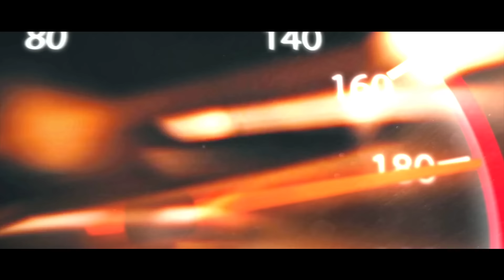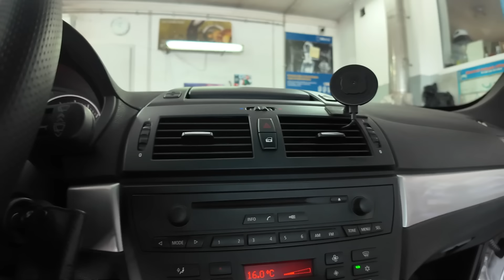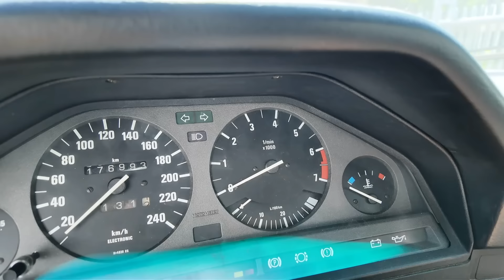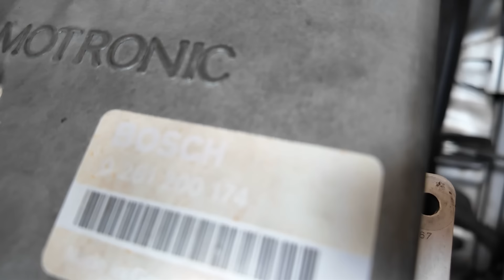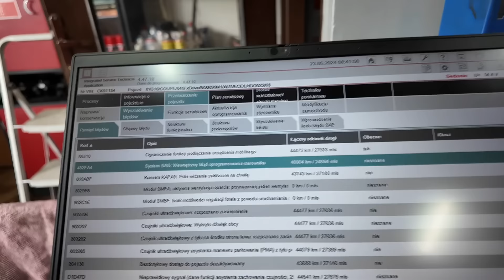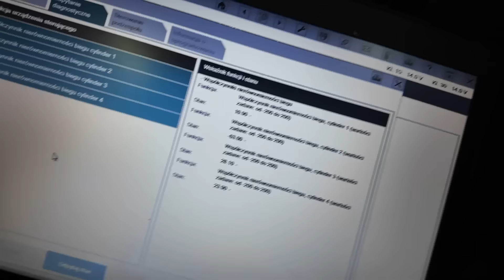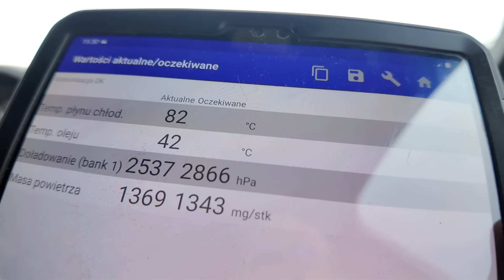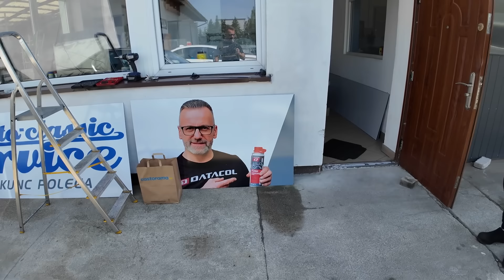#211 ACS Dzień jak co dzień | BMW 325i E36 | 535i E34 | 525 TDS | X3 | 320 E90 | 730d G11 | 840i G16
Klient przyprowadził nam E36 ze zdjętą głowicą. Tak, więc będzie się działo.

Treści przedstawione w tym filmie służą wyłącznie celom marketingowym i nie stanowią instruktażu ani porady technicznej.